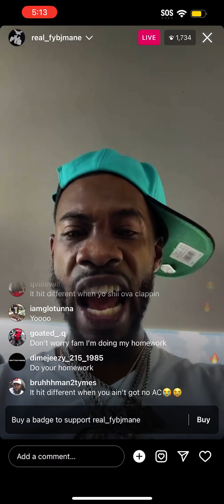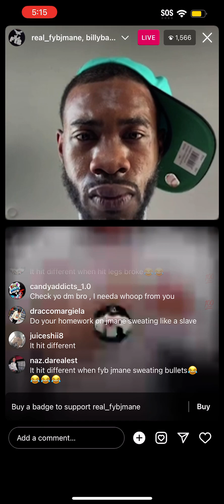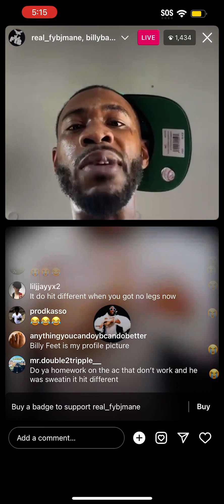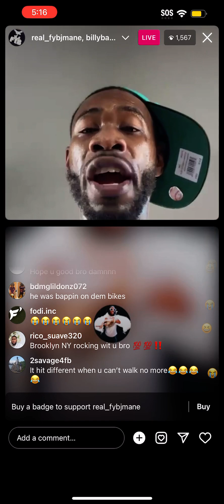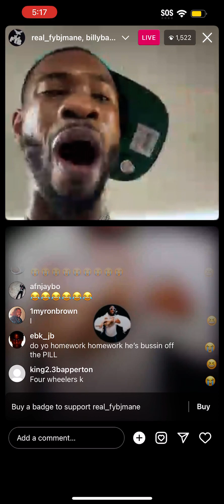FYB JMane Talks About It Being Hot In Vegas🔥& Billy Legs Being Broke🦿(😂Must Watch)